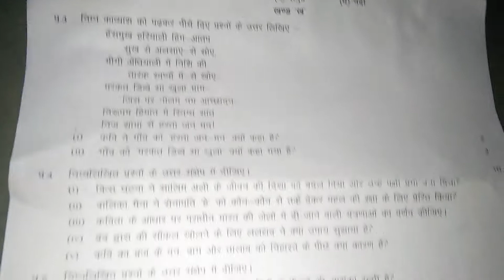Cbse class 9 Hindi periodic test 2and latest sample papers